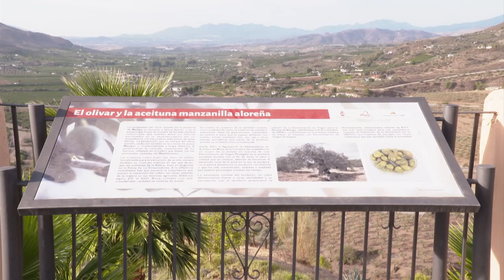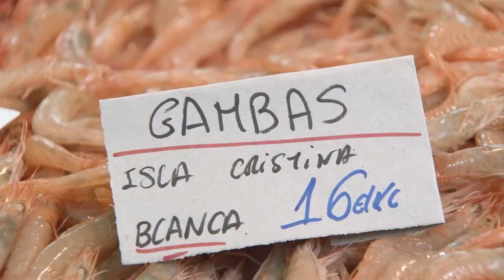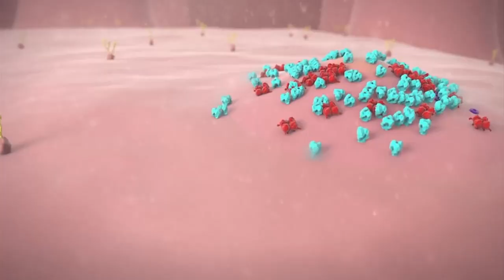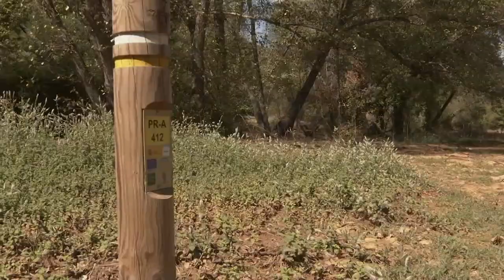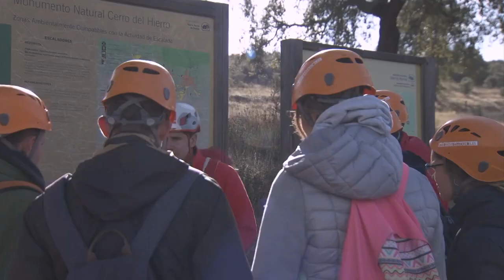Salud al día | La medicina antienvejecimiento y las proteínas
El dietista-nutricionista Roberto Sánchez del Valle da una serie de recomendaciones para combatir la osteoporosis y la falta de masa muscular.